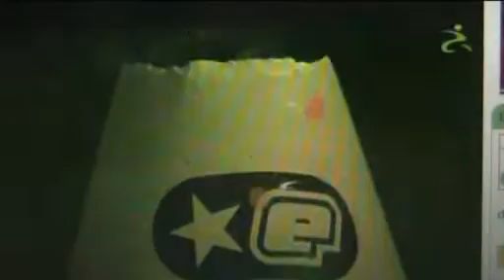Tut Paintball not?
Erstausstrahlung 15. Mai 2009